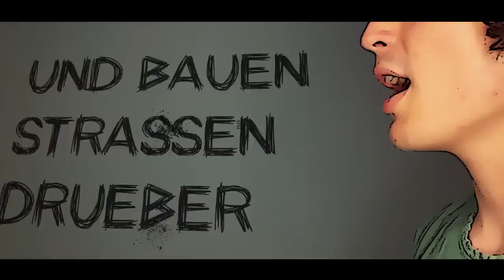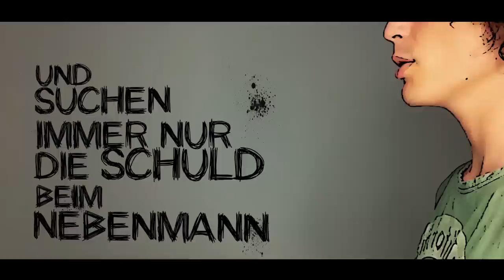WENN DIE ERDE SICH DANN NICHT MEHR DREHT - Philipp Trojer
Wir haben nur einen Heimatplaneten und deshalb sollten wir auf unsere Erde aufpassen, bevor sie sich vieleicht wirklich irgendwann nicht mehr für uns dreht! Viel Spaß mit meiner neuen Single "Wenn die Erde sich dann nicht mehr dreht" aus der EP "Es ist Zeit"!

P.S. Checkt doch mal meine Social Media Kanäle und meine EP aus ;)

Lyrics by Philipp Trojer
Produced by Mattia Mariotti and Marco Facchin
Mixed by Mauro Barusso
Mastered by Giovanni Versari
Video by Mattia Mariotti and Bastian Riccardi